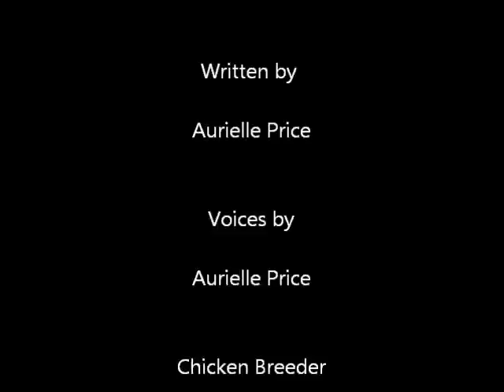Aurielle's Barnyard Madness "Chickens on Strike"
No chickens were harmed in the making of this video. Chick it out, it's worth a peep!